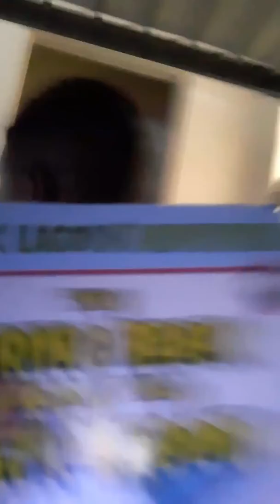Bigger dog kenneth